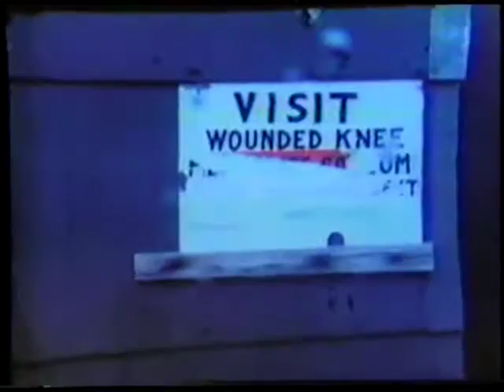Russell Means Interview during Wounded Knee Occupation, 1973 Part 1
Russell Means was interviewed during the occupation of Wounded Knee in 1973